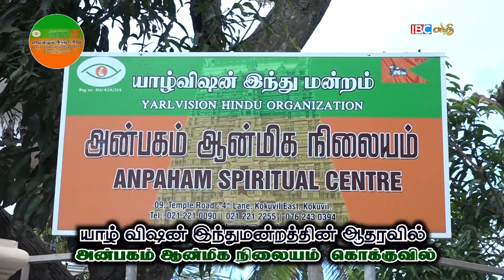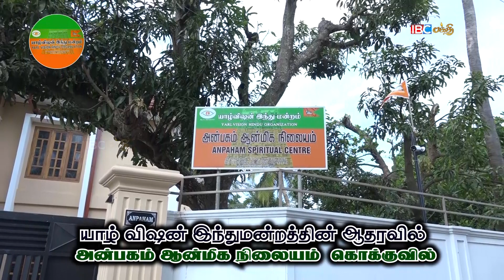கந்தபுராண கதைகள் / வேலன் சுவாமிகள் பகுதி - 18